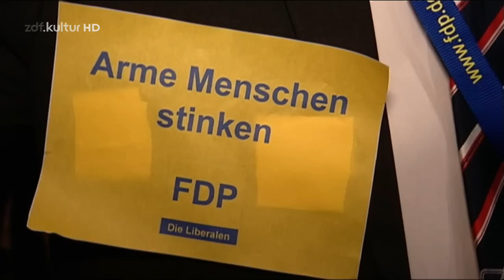Heute Show: FDP Parteitag 2013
Alle Rechte beim ZDF